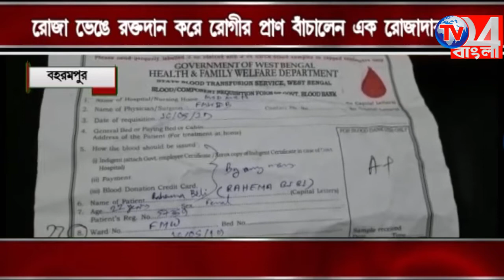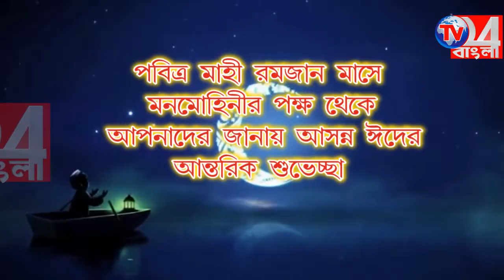রোজা ভেঙে রোগীকে রক্ত দিয়ে প্রাণ বাঁচালো যুবক